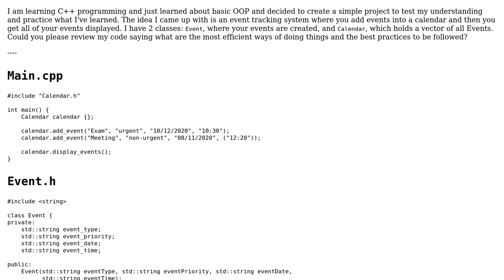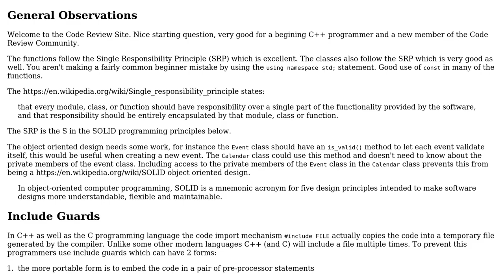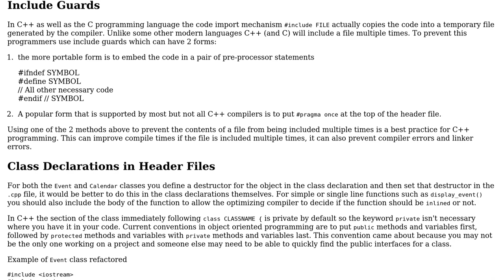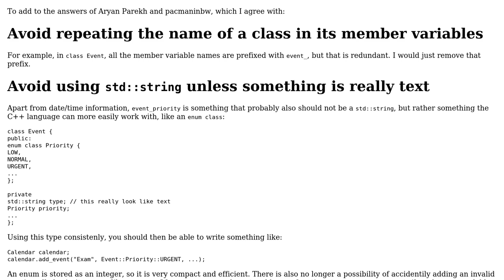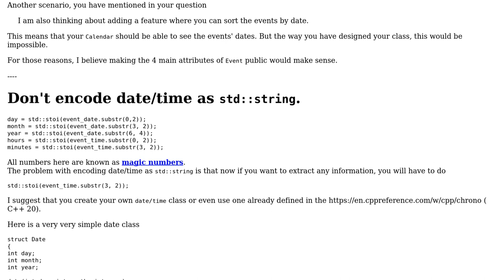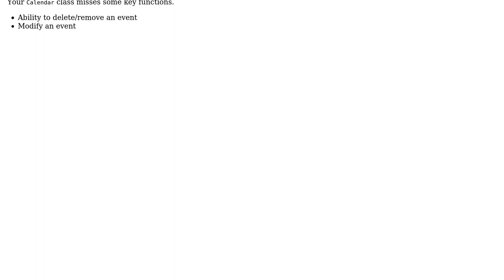Code Review: Event tracking system (3 Solutions!!)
Code Review: Event tracking system

With thanks & praise to God, and with thanks to the many people who have made this project possible! | Content (except music & images) licensed under CC BY-SA | Music | Images & others | With thanks to user pacmaninbw user G. Sliepen user Daniel Jordanov and the Stack Exchange Network Trademarks are property of their respective owners. You are responsible for your own actions.